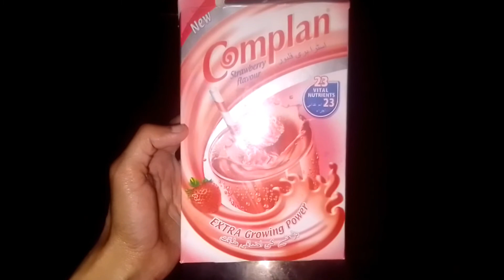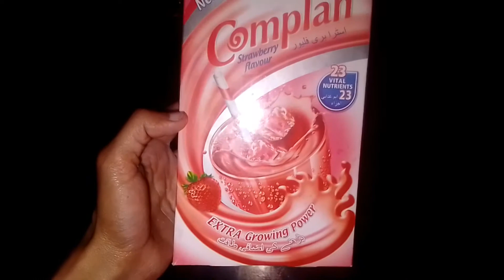Ghar ka Saman lai,uraif ko school say Liya AqsaVlogs